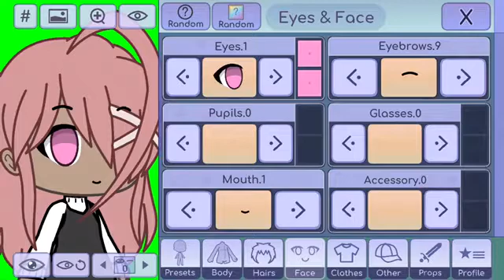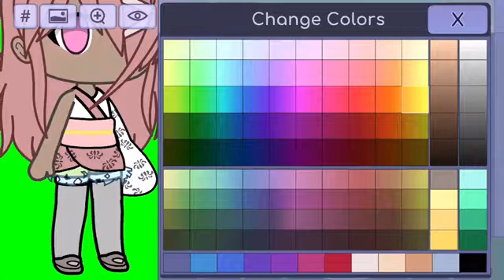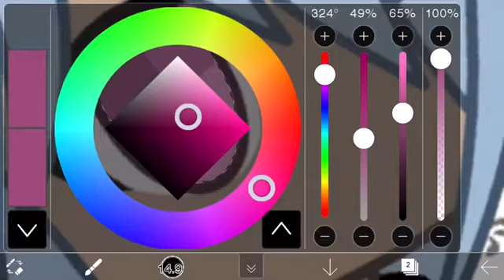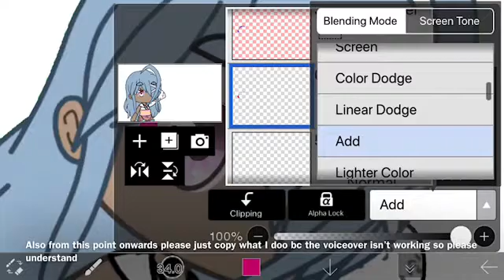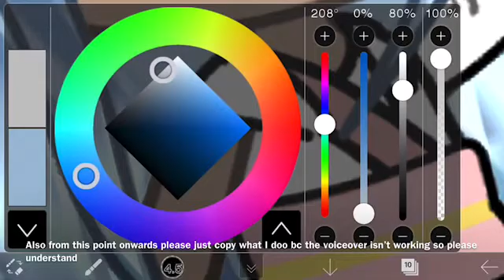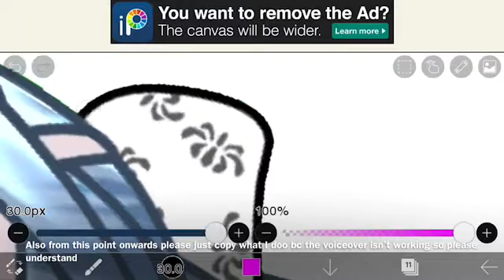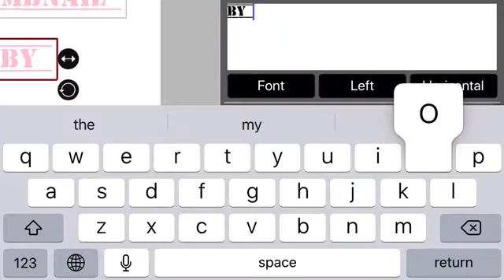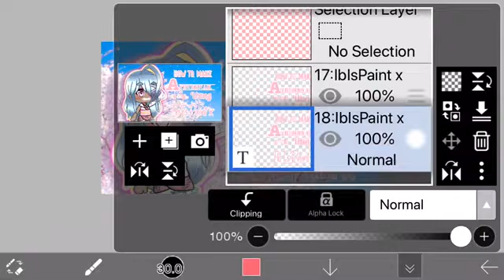How to make a thumbnail by only using IbIsPaint x (requested)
No intro
No outro
Might be glitchy
Might be bad quality
Idk
Lol